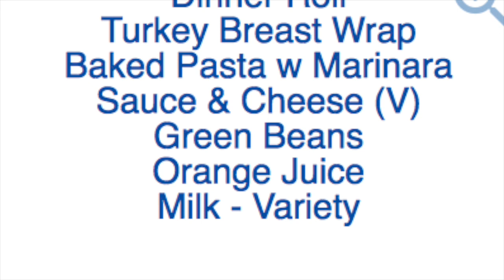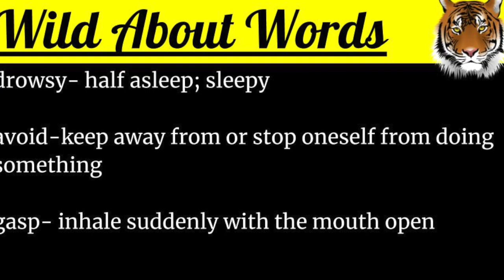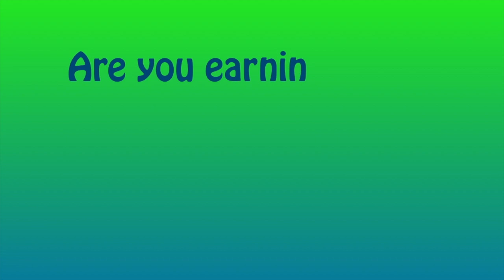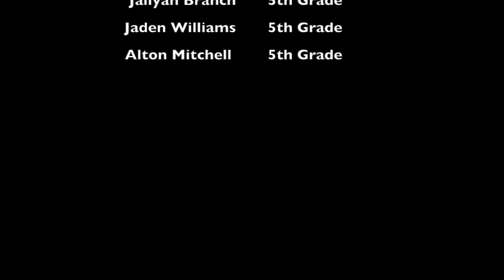Morning News October 22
WPFES Morning News-Oct 22